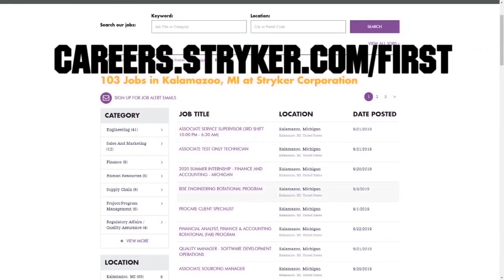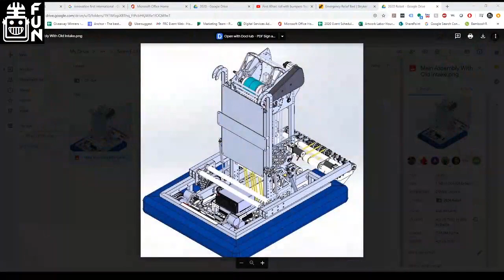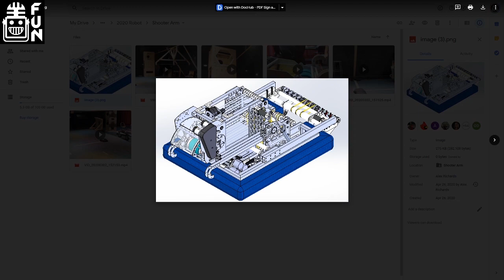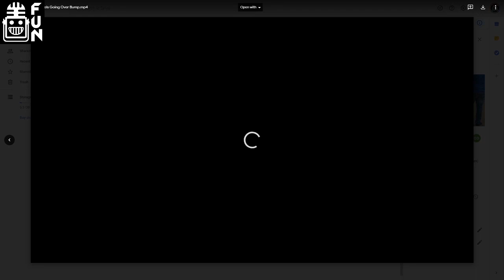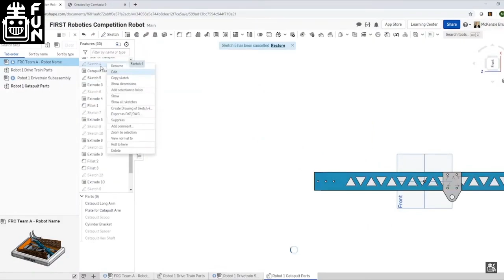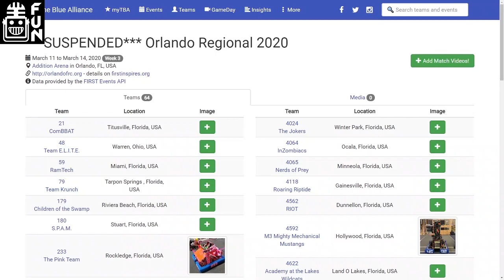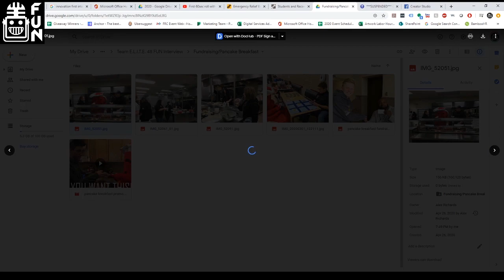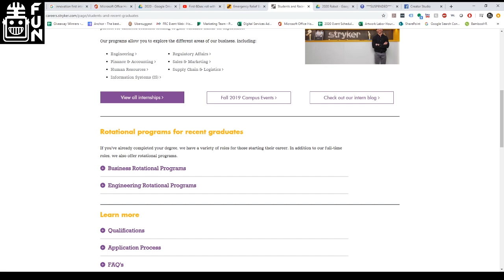FRC 48 Team E.L.I.T.E. Season Interview - FRC Region Recap - First Updates Now